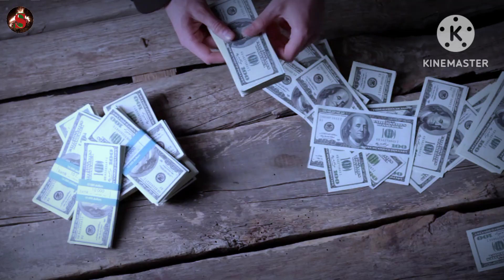OTHER people's 🗣️comments and YOU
🙏Hello Boiha , Welcome to another new video from JiwiSengel Motivational Youtube channel.
 Everyone is invited to visit.

📌All The Poem & Voice-Over and Audio in the Videos are Copyright Protected.

💡 I am motivated to move forward💌.

🎯 Education motivation provides motivation to move forward in life.  Education paves the way for people to move forward.  What people say demotivates us.  So in this video people say but it doesn't matter, you have to do your own work, the video is made based on that.

🌹 Thank you so mumuch 🙏..

🌹Jay Hind 🇮🇳

🏋️ Have a good journey everyone.